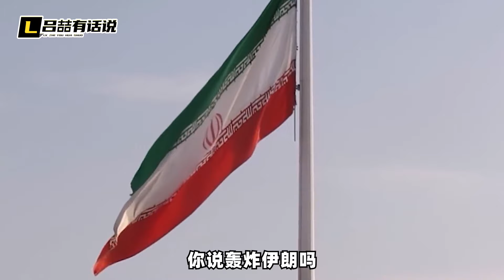五座軍營幾乎同時被炸，美軍3死34傷，美議員：立刻轟炸伊朗【吕喆】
美軍在中東的5座軍營，幾乎同時遭到攻擊，3名美軍死亡，34人受傷，美軍認定是伊朗支持的民兵組織所為，那麼拜登會下令空襲伊朗嗎？
五座軍營幾乎同時被炸，美軍3死34傷，美議員：立刻轟炸伊朗